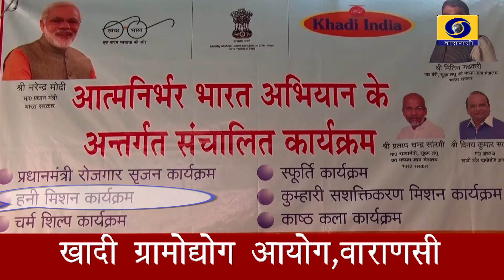Atmanirbharata Se Chamakati Zindagi